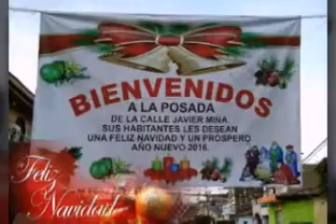Pajacuaran Posadas 2015